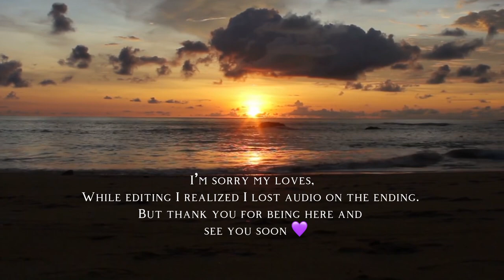True Crime ASMR | The Butcher & The Granny Killer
🐍Sssss…hello love, welcome to Slow. Sunday. Scaries. Today’s video I’m covering the granny killer case & the butcher of Rostov! 😊

Sssee you soon . . . 🔪 💜

FACTS & STORIES INFO -

Music & Visuals
PEXELS

These videos are only for entertaining and relaxing purposes. Please let me know if I have provided any false information, thank you.